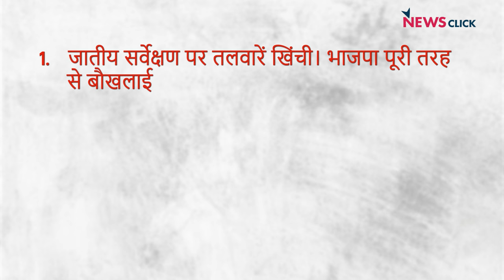जातीय सर्वेक्षण पर फंस गयी BJP! | India ki Baat | Bhasha Singh | Urmilesh | Abhisar Sharma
India Ki Baat के इस एपिसोड में वरिष्ठ पत्रकार Bhasha Singh, Urmilesh और Abhisar Sharma चर्चा कर रहे हैं कि जातीय सर्वेक्षण पर भाजपा पूरी तरह से बौखलाती हुई नज़र आ रही है। इसके साथ ही पूर्व जज मदन लोकुर के सवाल के बारे में चर्चा कर रहे हैं और नरेंद्र सिंह तोमर के बेटे के रिश्वत स्टिंग की चर्चा कर रहे हैं।